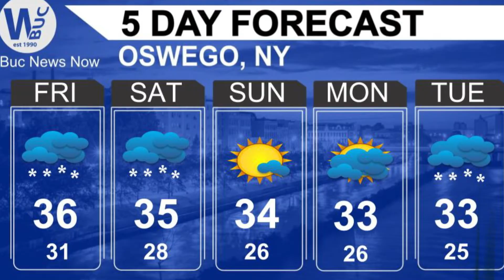BNN March 9, 2018